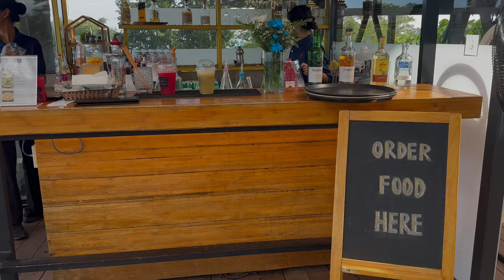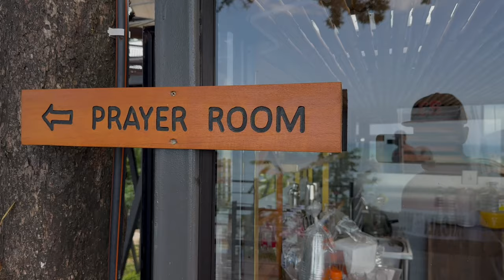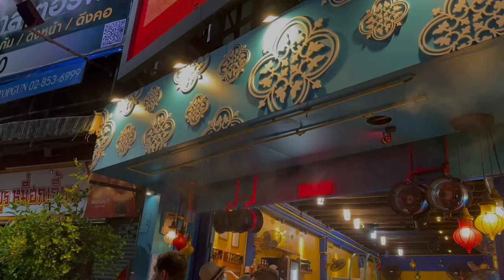مهرجان وفعاليات يوم الاحد في مدينه بوكت القديمة Sunday Festival At Phuket Historic Old Town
اليوم الثالث في تاليند 🇹🇭 بوكت مشينا سوق الاحد Sunday Market Phuket

بدايه اليوم الثالث مشينا مطعم ثري مونكي وفطرنا عندهم فطور تقيل الصراحه وكان فطورنا عباره عن وجبه ستيك مع السلطه وعصير باشن فورتس ومانجو استيك وساندوتش برجر ووافل الفواكه وايسكريم الموز صراحه مطعم ثري مونكي من افضل المطاعم في بوكت عندهم جلسات مختلفه وجلسات خاصه كلها عن طريق الحجز المطعم جدا كبير وفخم يستاهل الزياره خصوصا وقت الغروب انصح بزياره المطعم تكلفه الاكل 2200 بات ما يعادل 190 ريال مع الضربيه ورسوم الخدمه.

بعدها مشينا ستار بكس العالي المكان جدا مرتفع ولي سلامتكم توقف الموتر حقك مكان وقوف السيارات والدراجات الناريه وهم بياخدوك لحدي فوق نزول وطلوع كلو ضمن تذكره الدخول وهي عباره عن 300 بات اي ما يعادل 30 ريال سعودي شامل الطلبات صراحه المنظر من فوق خرافي تحس انك قاعد في لوحه فنيه قدام البحر مع اصوات الطيور والموسيقى الهادئه الطلبات كانت عباره عن تشيز كيك التوت والفراوله وعصير وايس وايت موكا كلها من ضمن تذكره الدخول مع اثنين مويه صراحه يستاهل المبلغ والزياره.

بعد ما خلصنا من ستار بكس مشينا المكان الموعود وعشان المكان دا علمنا الفيديو سوق الاحد في مدينه بوكت القديمه صراحه قدر ما اوصف ليكم الفعاليه ما حتكون زي ما تشوفيها في الطبيعيه الناس جاسيه من كل مكان بس عشان الفعاليه دي فيها العديد من الانشطه المختلفه محللات تجاريه منتجات محليه صناعات يدويه عصيرات اكلالات متنوعه حلويات فواكه طازجه ايسكريم بجميع الانواع غير عن الفعاليات الاخرى داخل المهرجان عنهم منطقه مخصصه للكلاب ومناطق للاطفال ومناطق للاغاني الحيه وفعاليات للعوائل صراحه عن نفسي انا انبسطت من الفعاليه وان شاء الله ارجع مره ثانيه باذن الله تايلند بلد جميله فيها كل حاجه جميله ورخيصه تستاهل زياره مره ثانيه عشان نكمل باقي الامكان السياحيه فيها.